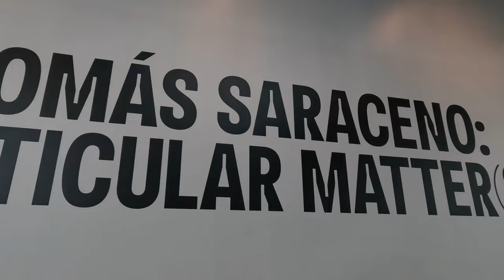Free the Air: How to Hear the Universe in a Spider/Web - The Shed - NYC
A visit to The Shed to experience Free The Air, part of the Tomás Saraceno: Particular Matter(s) exhibit.  April 2022.

This was wild.  We did the lower level at 10ft off the ground.  (Upper is 40 ft up).  After you put all your belongings in lockers, you enter The Shed’s soaring McCourt space and lay down on the stainless steel wire mesh that stretches when you move around on it.  Then you spread out and touch one of the white vibrating discs.  Any noise or movement you made echoed through the space so you had to be as still and quiet as possible.  The experience lasts 8 minutes long and is mostly in the dark, with haze.

Some info from The Shed:

"Free the Air is a large-scale sensory experience in which visitors perceive a concert of vibrations derived from the movement of particles through the air and how spiders relay information through vibratory mechanisms. On the lower level, visitors venture onto a floating web-like floor 12 feet above the ground. This level includes a wheelchair-accessible platform. In Free the Air, the body becomes an ear, perceptive to the net reverberating beneath it and to the rhythms of other species."